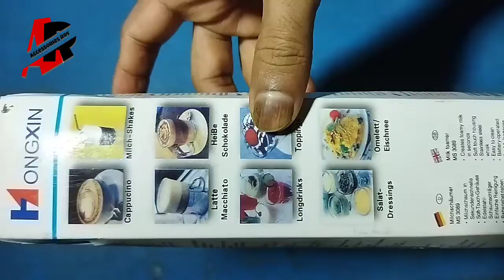Milk Frother Electric Foam Maker Classic Sleek Design Hand Blender, accessories roy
Milk Frother Electric Foam Maker Classic Sleek Design Hand Blender Mixer Froth Whisker Latte Maker for MilkCoffeeEgg